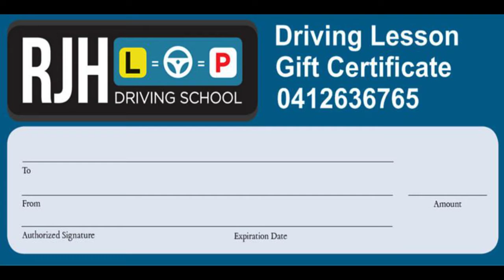RJH Driving School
RJH Driving School | Driving Academy, Driving Lessons, Learn to drive Junee | Coolamon | Wagga Wagga